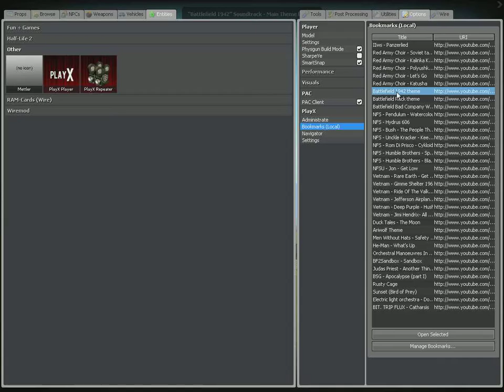Max-Play Gmod - Frankess vs Kajos vs Snafu 2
Nieobrobiony materiał z walki czołgów.